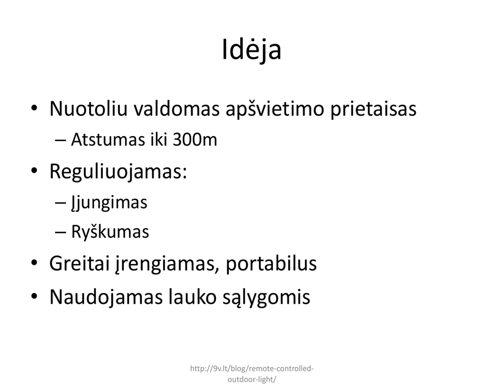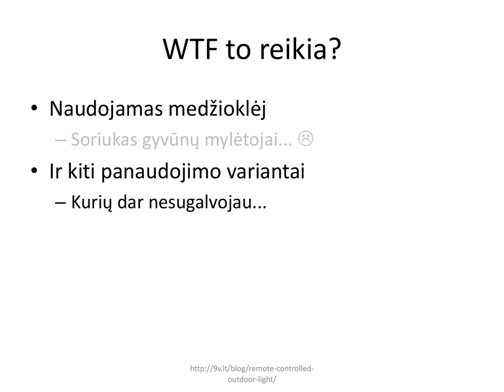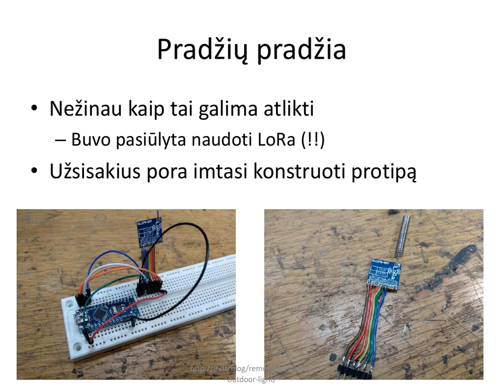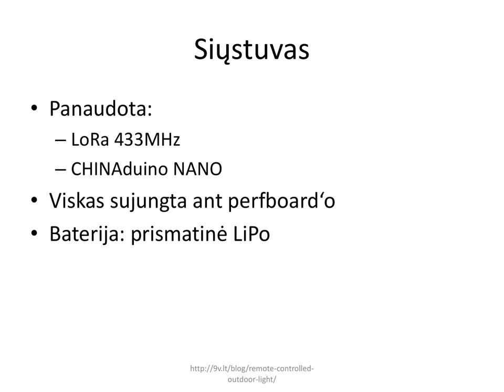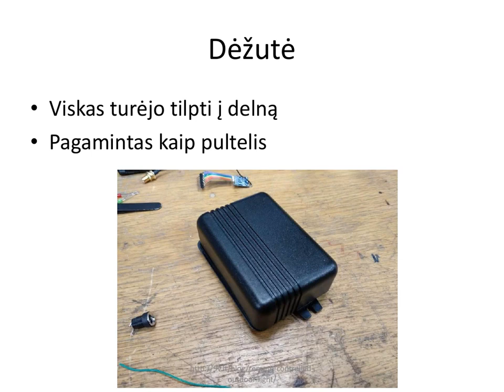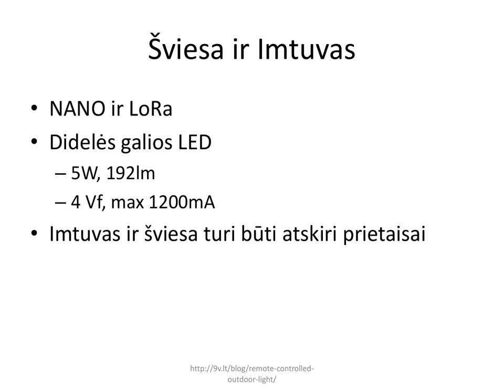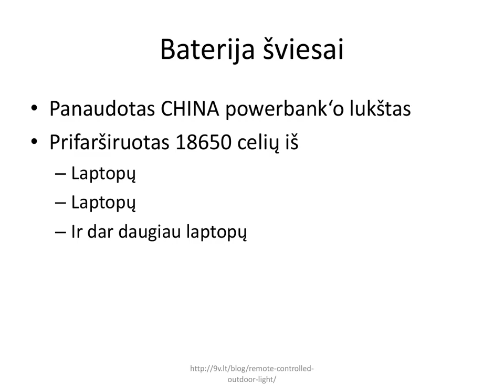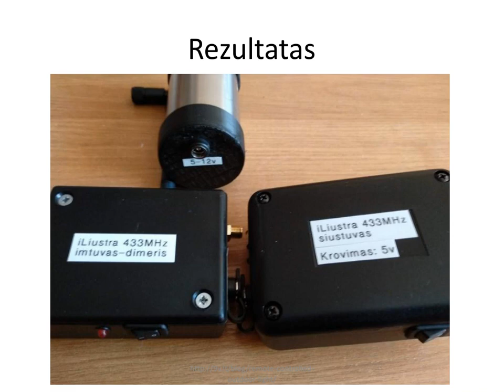Hack and Tell #26.3 iLiustra @ Kaunas Makerspace